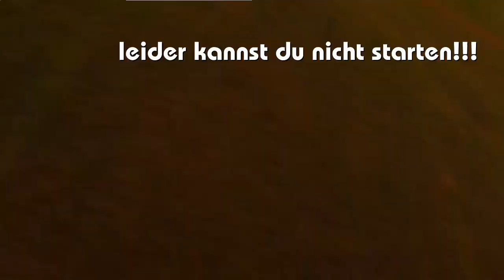Funny Paragliding Crashes & bloopers (Pannen)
You will Laugh Out Loud! Funny crashes, bloopers and situations. Zum Totlachen, Pannen, Unfälle und unfreiwillig witzige Szenen aus der Welt des Paraglidingsports. Worldwide now Rank 49 Paragliding Youtube.